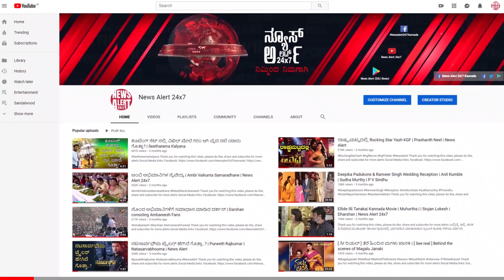ಹ್ಯಾಟ್ರಿಕ್ ಹೀರೋ ಶಿವಣ್ಣ ಅಯ್ಯಪ್ಪನ ಪರಮ ಭಕ್ತ | NewsAlert24x7